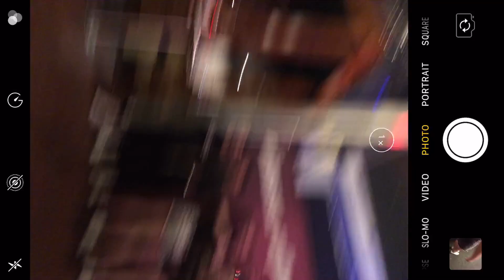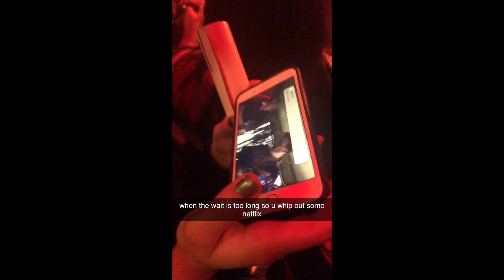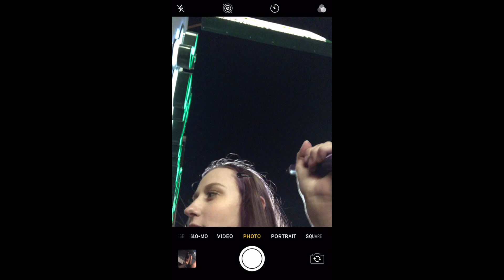PHILLY VLOG 2019 | meeting chase atlantic & crying over billie eilish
oh hey vlog, long time no see

broke my silence with a SUPER long vlog for ya, ur welcome.
jess and i took a trip to philly and got to see/meet chase atlantic and then see billie eilish the next day. needless to say we're both extremely exhausted and need to sleep for 4 months straight.
thank you to the boys in chase atlantic for being so sweet after the show!